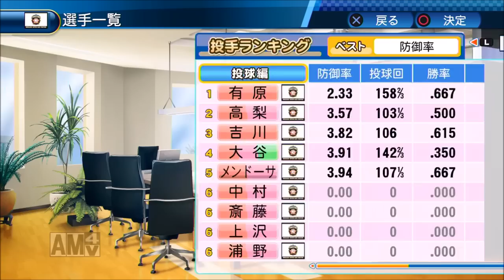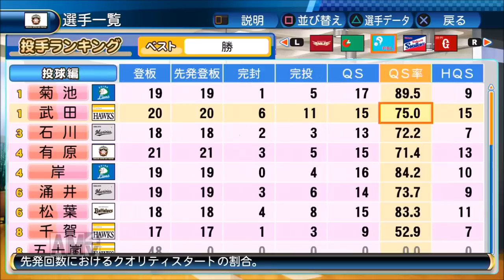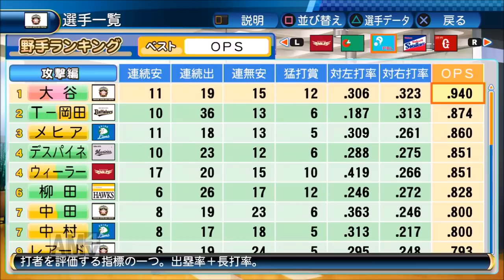【パワプロ2016】大谷翔平の二刀流物語#21 【ソフトバンク戦】